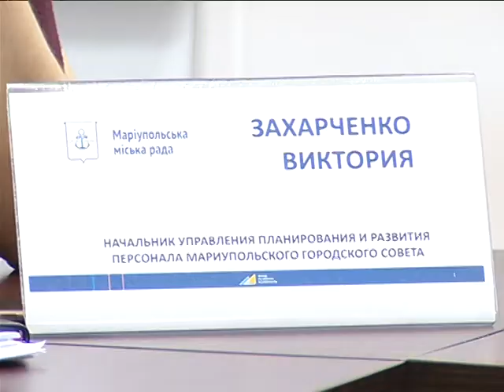29.01 | Фонд развития Мариуполя подводит итоги программы "Новый муниципалитет"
Работа в муниципалитете должна стать одной из престижных в нашем городе. Перспективы изменения формата работы госслужащих обсуждали  в Фонде развития Мариуполя. Речь шла о программе «Новый муниципалитет — усиление реформ в Мариуполе».